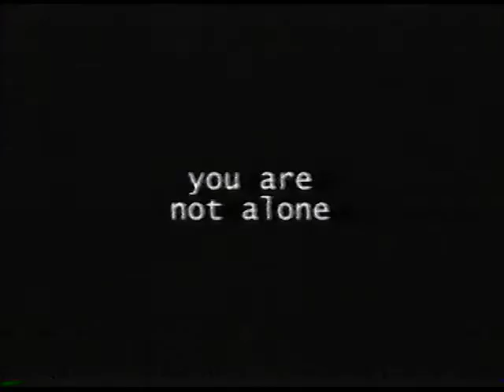nerd promo 1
Hilarious videos I created with students back at Bayside High in Brevard County, FL... These were TRULY collaborative projects and for a day I think I know what it was like to be on the writing team for SNL!